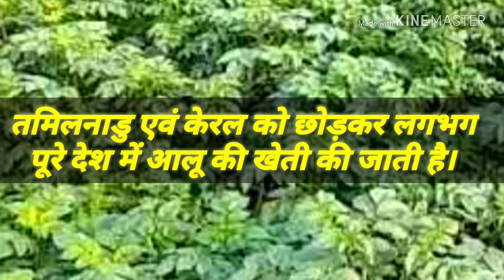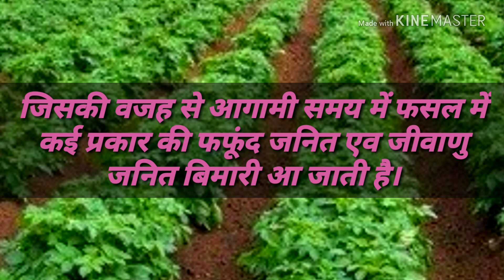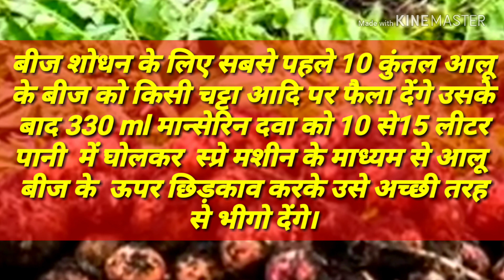आलू के बीज का शोधन या उपचार किस दवा से करें।